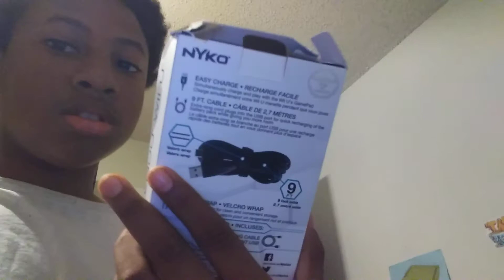*(i dont onow what to say right now)*